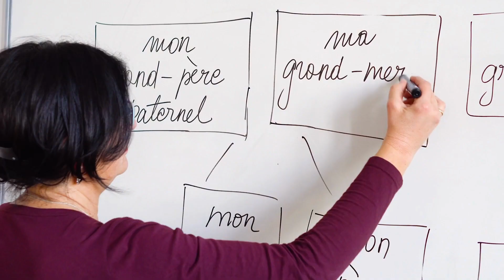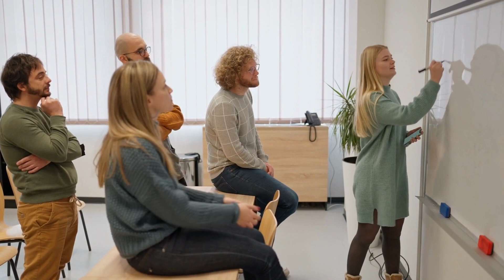15% Rule - Turn Failure Into Leaning - 85% Rule for Optimal Learning - Andrew Huberman Lab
Science backed neuroscience and biology for how to use the 85% Rule for Optimal Learning to make progress!

I am using the Tools of Stanford Neuroscientist Andrew Huberman to improve my skillset of developing goals.  Part 1 in this Goals series - a fantastic, easy to understand breakdown of how to target failure at 15% to learn anything.  Simple, easy tool to use to make it incredibly effective to learn and target goals.

I am using some of the amazing content from Andrew Huberman channel to share the ideas and tools for making progress to achieve desired goals.  His full episode for discussing Goals is below:

I highly encourage everyone to check out his channel!